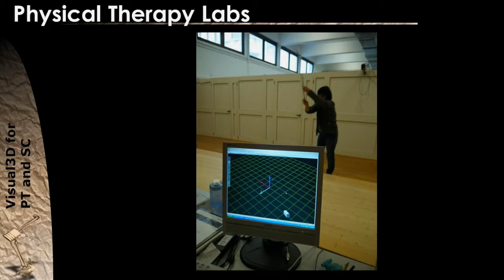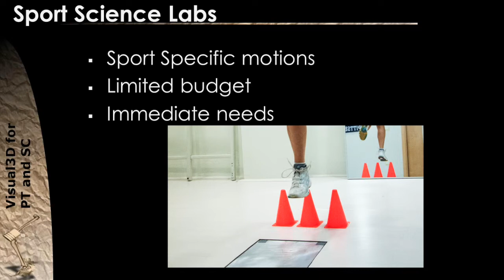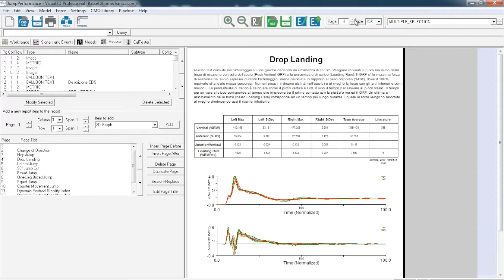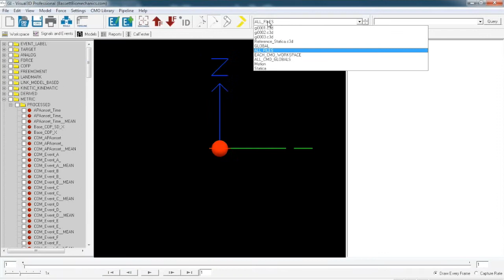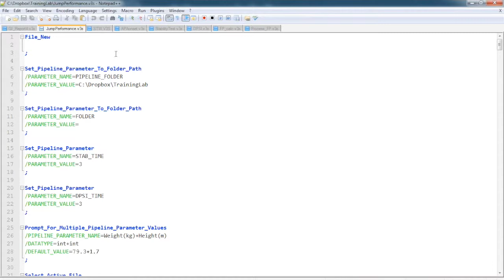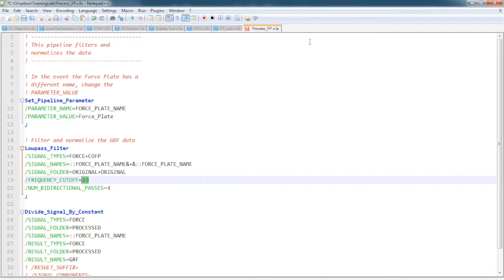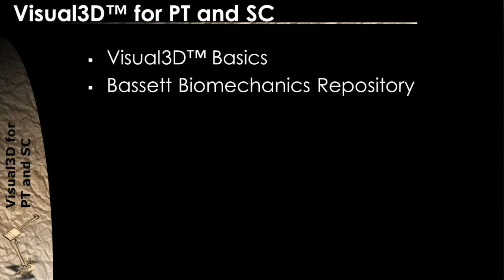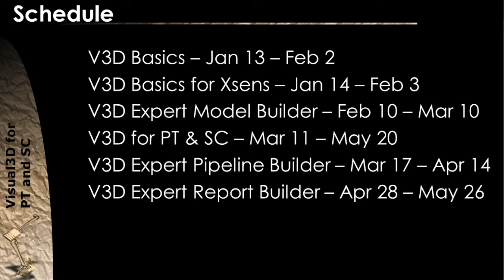Visual3D for Physical Therapists and Sport Scientists - Tour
Recording of webinar aired December 18, 2013. It is a brief overview of what the upcoming series is all about.